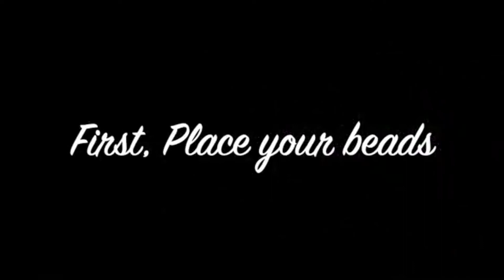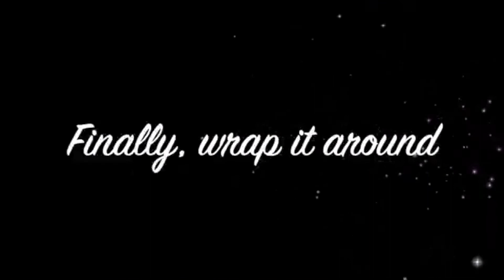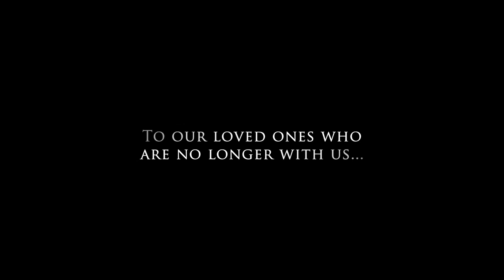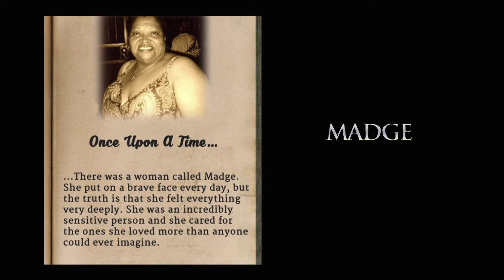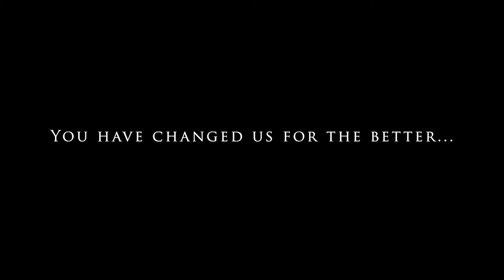The Academy Charter School Holiday Production: Hempstead High School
The Academy Charter School wishes everyone a joyous holiday season and an amazing New Year! Enjoy our holiday production from the Hempstead
high school scholars.The scholars worked hard to put together productions that would bring some joy to  parents and friends. Enjoy and continue to
encourage the scholars.